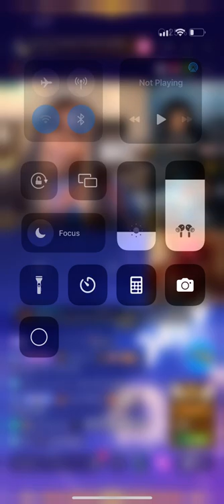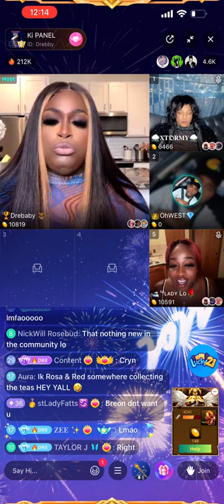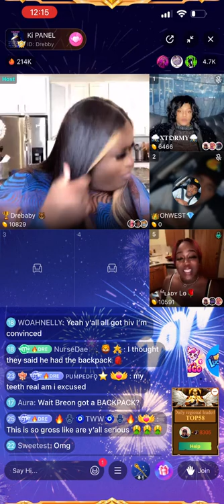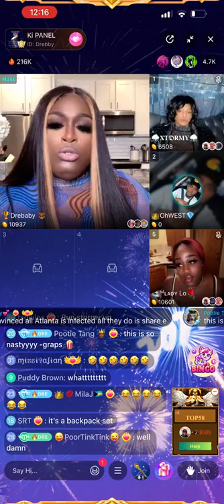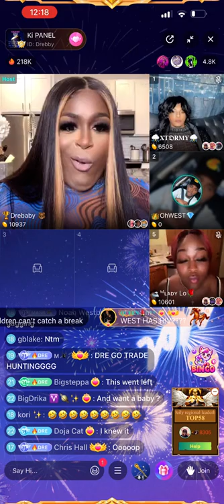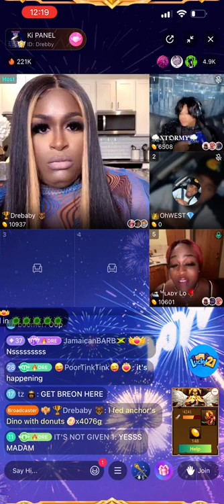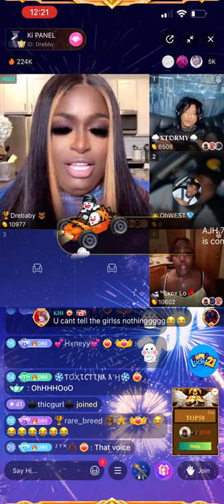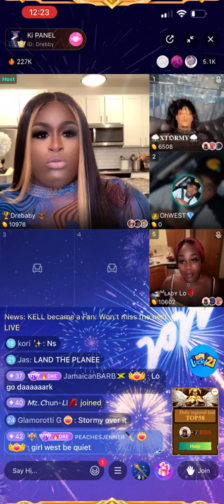Lo and West go at it on BIGO